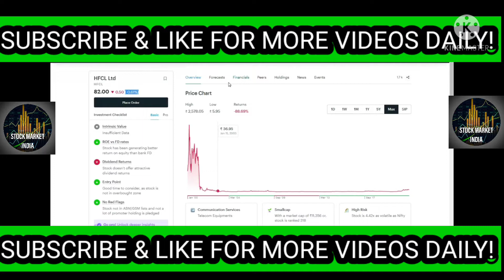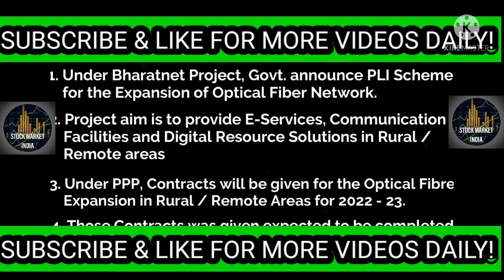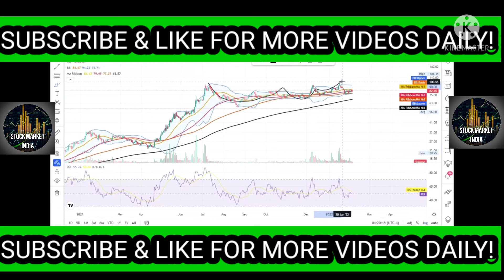HFCL LATEST BREAKING NEWS| HFCL STOCK NEW TARGETS| KYA KARE AB INVESTORS? BUY NOW, SELL OR HOLD?🤑🔥💯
hfcl share bonus,
hfcl share analysis today,
hfcl share asm list,
hfcl share aceink,
hfcl share mukul agrawal,
hfcl share latest analysis,
hfcl share market news today,
hfcl share market news,
hfcl share multibagger,
hfcl share price news,
hfcl sharing circle reaction,
hfcl share split,
hfcl share telugu,
hfcl share tomorrow,
hfcl share update,
hfcl share video,
hfcl share youtube
hfcl news in hindi
news for hfcl
hfcl news hindi
hfcl news moneycontrol
hfcl in news
hfcl insider news
is hfcl a good buy
why is hfcl share falling
is hfcl a good stock to buy
hfcl share is good or bad
what is hfcl company
hfcl jio news
hfcl share latest news
hfcl news live
hfcl latest news in hindi
hfcl ltd news
hfcl share latest news today
hfcl asm list news
hfcl market news
news on hfcl
news on hfcl share
hfcl pli news
hfcl share price news in hindi
hfcl share news target price
hfcl share future
hfcl recent news
hfcl result news
hfcl share news today
hfcl news update
hfcl video
hfcl news 2021
hfcl news today in hindi
hfcl news latest
hfcl news asm
hfcl news bse
hfcl news 5g
hfcl news pli scheme
hfcl news reliance
hfcl news today
hfcl asm news today
hfcl share news and target price
news about hfcl
news about hfcl share
hfcl business news
hfcl bonus news
hfcl company news
hfcl company news in hindi
hfcl delisting news
hfcl dividend news